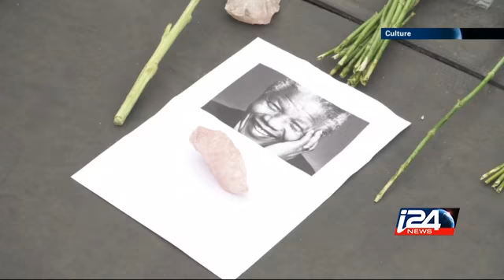Culture - 07/21/2015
We hear about a retrospective for artist Jaques Grinberg; a recap of the African MTV awards; and we see some hilarious web series i24news is an international 24-hour news and current affairs television channel based in Jaffa Port.